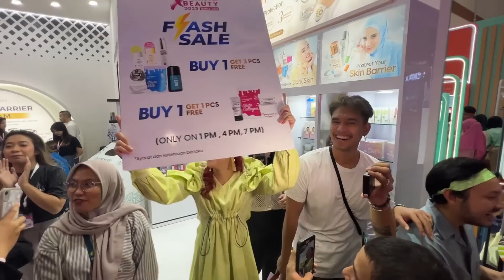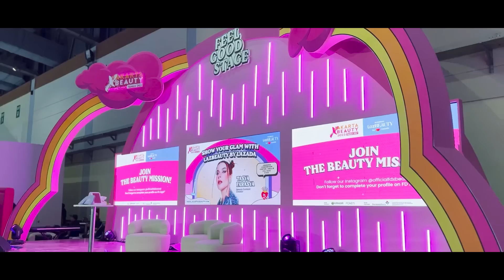JXB HARI KE 2 SAMPAI HARI KE 4 BU ALA BUKA BOOTH MOP PAS LAGI DITUTUP!!